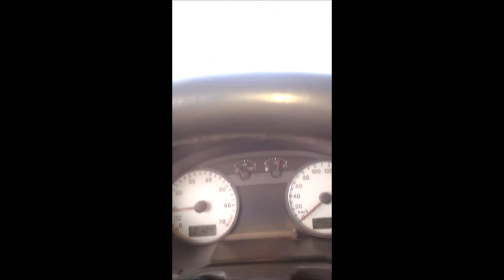Um dia como servente de pedreiro!!!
Fala galerinha! Vamos ao nosso primeiro vlog haha, espero que gostem e prometo melhorar cada dia mais! Abraço e tchoooww boi!